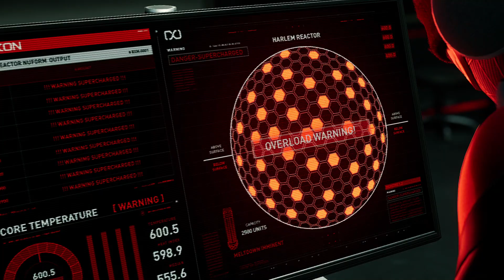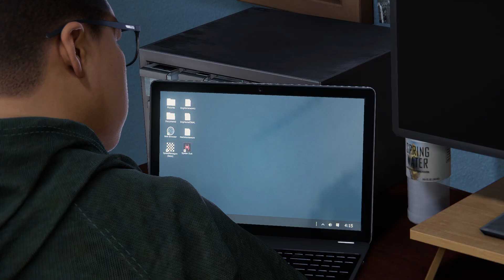SPIDER-MAN MILES MORALES WALKTHROUGH GAMEPLAY PART 7